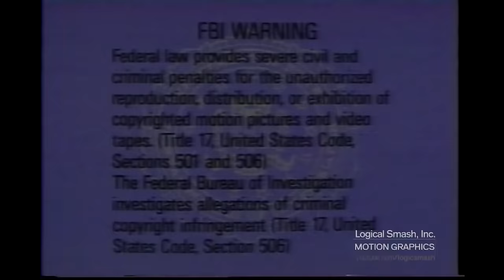Media Home Entertainment/FOX Video (w/Voiceover)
From Media Home Entertainment :D
...distributed by Fox Video -.-
Thanks to Jeff G.